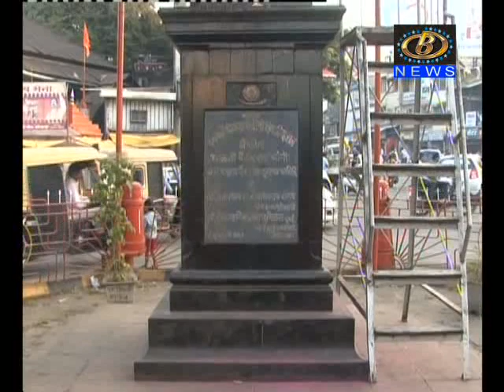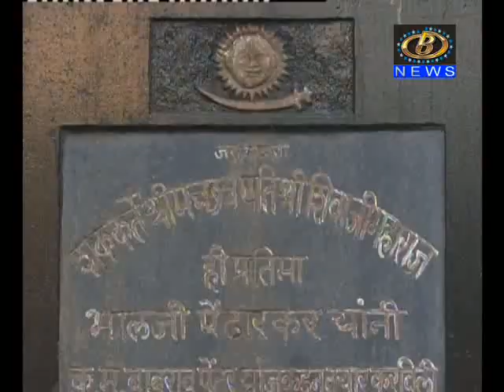तत्कालीन ब्रिटीश गव्हर्नर विल्सनचा पुतळा फोडण्याच्या पराक्र्रमाला गुरूवारी होणार ७५ वर्ष पूर्ण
तत्कालीन ब्रिटीश गव्हर्नर विल्सनचा पुतळा फोडण्याच्या पराक्र्रमाला गुरूवारी होणार ७५ वर्ष पूर्ण, क्रांतीवीर शामराव पाटील यांच्या धाडशी कामगिरीवर बी न्यूजचा प्रकाशझोत.